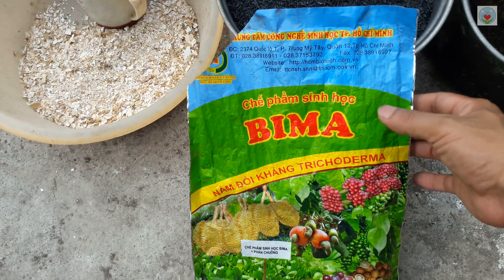Cách Trồng Đậu Đũa Tại Nhà Đơn Giản Nhất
Video chia sẻ kinh nghiệm cách trồng đậu đũa tại nhà từ khâu ngâm ủ hạt giống, cách trộn đất và gieo hạt làm sao để cây đậu đũa phát triển 1 cách tốt nhất và cho kết quả mĩ mãn nhất